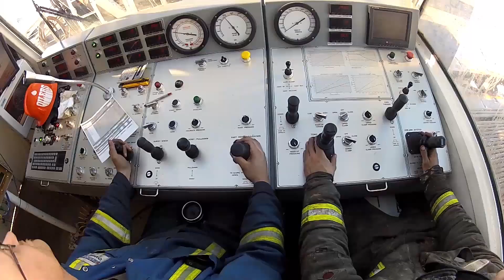RIG-UP WITH ENSIGN: The ADR Rig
Since Ensign’s inception in 1987, we have accumulated an extensive equipment fleet characterized by flexibility and mobility for meeting the challenging demands of our customers. Our proprietary, market-leading Automated Drill Rig (ADR®) is changing the way the world drills.

Our greatest resource is our people and we are committed to forging them into a powerful team. If you want to join an industry leader, please see our career opportunities